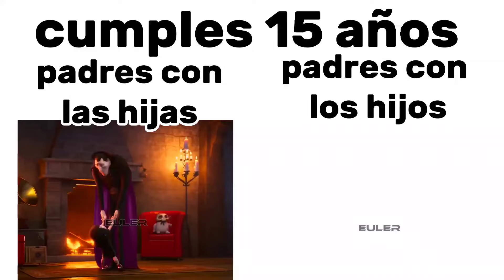padres cuando cumples 15 años